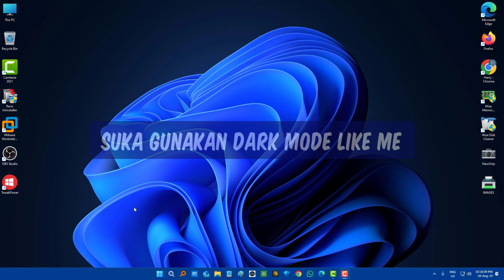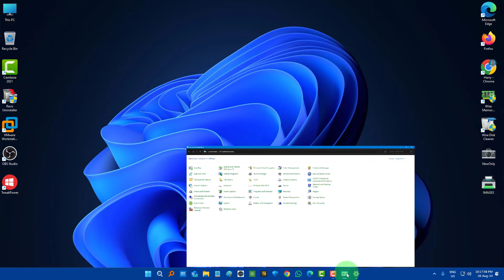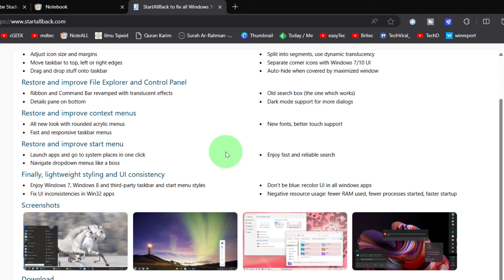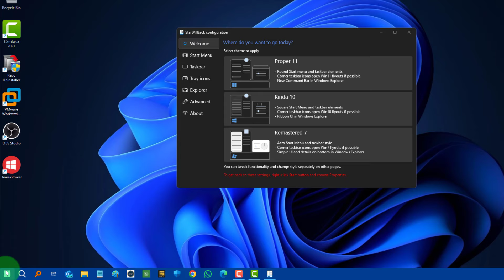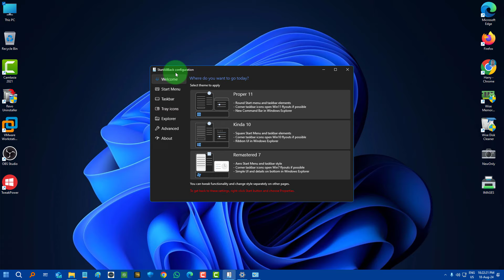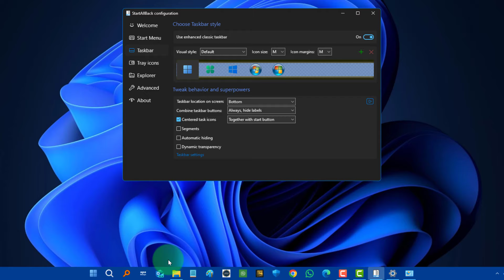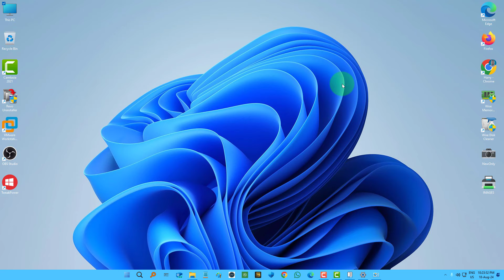Cara Buat Control Panel Dan Isinya Jadi Dark Mode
Video kita hari ini adalah: Cara Buat Control Panel Dan Isinya Jadi Dark Mode.

Kalau kamu menggunakan Windows 10 atau 11 kamu pasti tahu kalau control panel hanya melliki mode light atau warna putih meski kita sudah menggunakan dark mode di Setting windows kita.
Mau tahu cara buat control panel dark mode.
Tonton video ini : Cara Buat Control Panel Dan Isinya Jadi Dark Mode.

Control panel yang tetap putih atau light meski sudah menggunakan dark mode adalah salah satu kekurangan dari os Windows.
Nah agar semua jadi dark mari langsung saja kita masuk ke cara mengubah nya.

Kita butuh satu aplikai bersama
Startallback.
Ini adalah Aplikasi untuk memodifikasi tampilan Windows 11 kamu.
Download
Langsumg instal

Untuk kembalikan seperti semula kamu cukup
1. Uninstal aplikasinya
2. Ubah ke light mode tapi tentu saja semua jadi light atau mode terang